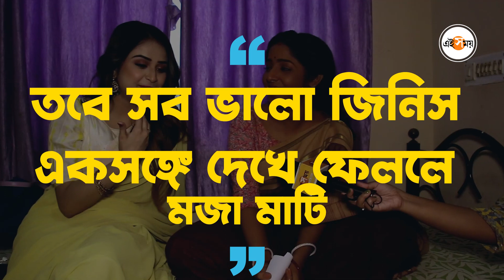Anurager Chhowa Serial: TRP-র ফার্স্ট গার্ল দীপার সঙ্গে জমাটি আড্ডা | Swastika Ghosh | Ei Samay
এই মুহূর্তে বাংলা টেলিভিশনের TRP-এর বিচারে এক নম্বর সিরিয়াল অনুরাগের ছোঁয়া (Anurager Chhowa)। সেই ধারাবাহিকের অন্দরমহলে ঢুকে গিয়েছিলাম আজ আমরা। স্বস্তিকা-সৌমিলীর সঙ্গে জমাটি আড্ডা হল। TRP-র ফার্স্ট গার্ল দীপার সঙ্গে জমাটি আড্ডার ভিডিয়ো দেখুন।